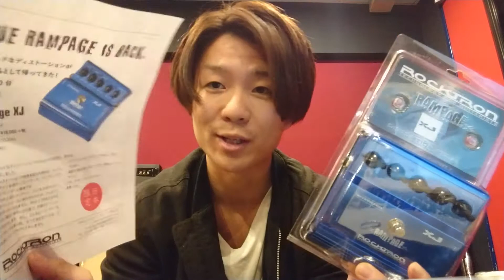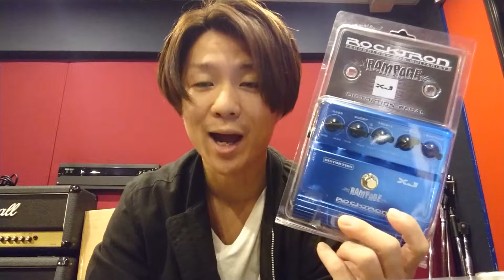【NOAH宝くじ2018景品紹介】ディストーション ROCKTRON Rampage XJ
【平成最後の運だめし】豪華景品が当たる！NOAHラッキーナンバー宝くじ